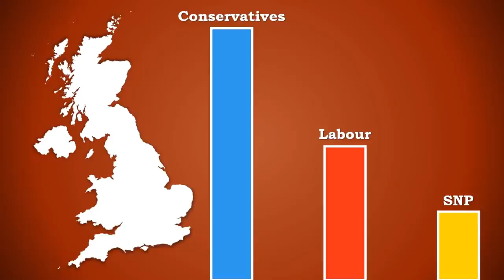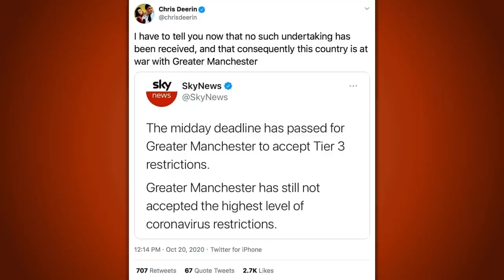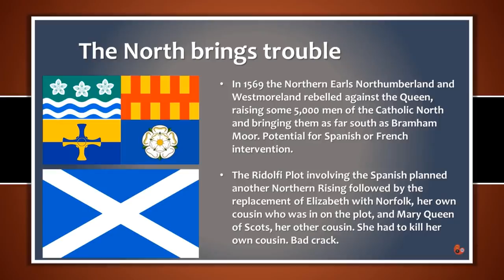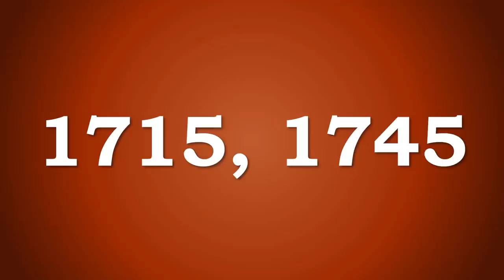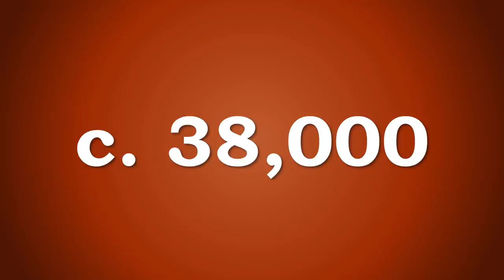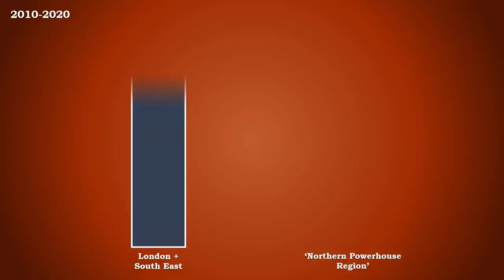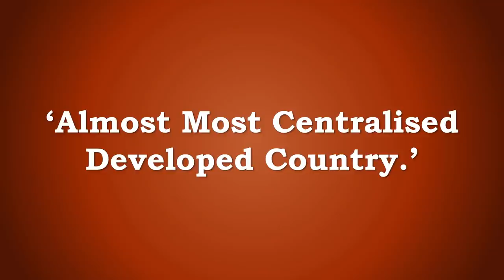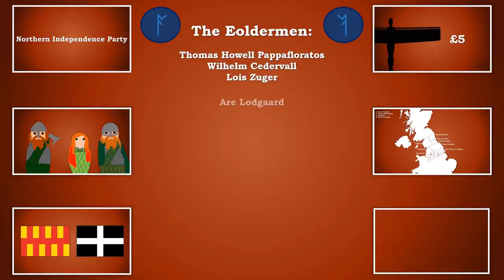Will The North of England Become An Independent Country in 2021?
& get an exclusive offer extended to our viewers: an extra month FREE. MagellanTV is a new kind of streaming service run by filmmakers with 2,000+ documentaries!

The Northern Independence Party was created in October 2020 and wants to create an independent nation of 'Northumbria' that would secede from the United Kingdom. This video is not a political endorsement of the party or their message, but rather a look at some of their claims regarding the Northumbrian history and identity, as well as addressing the North-South divide which is one of their main raisons d'être.